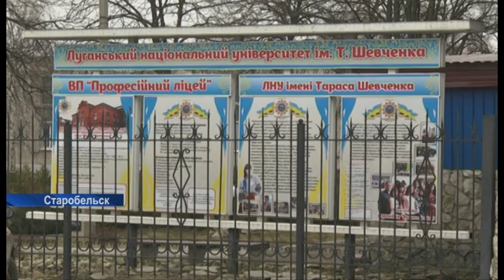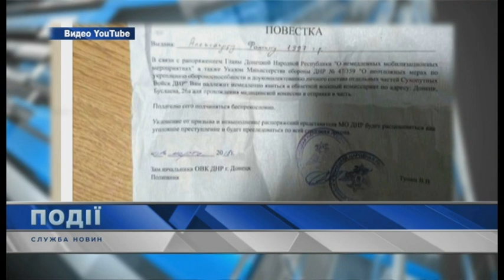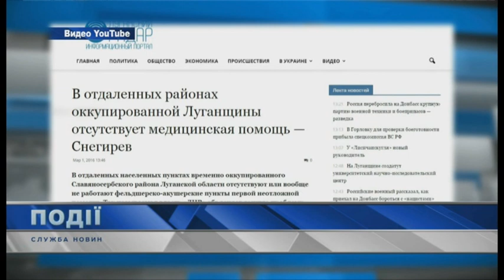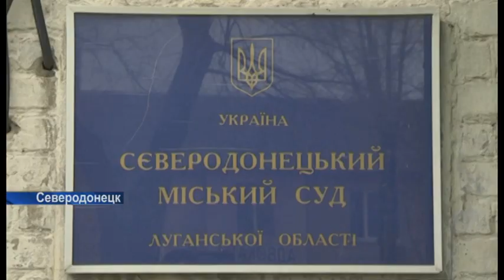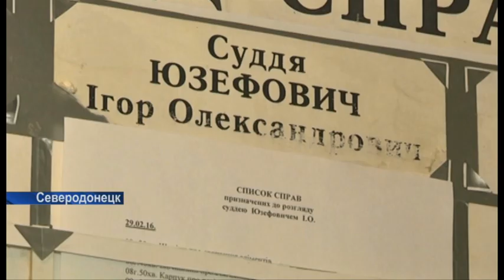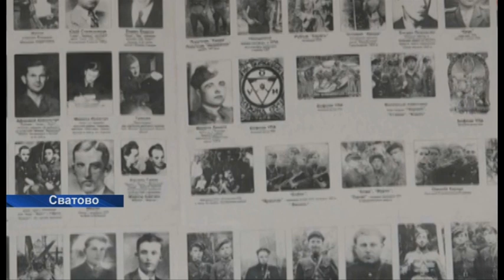Події 02 03 16